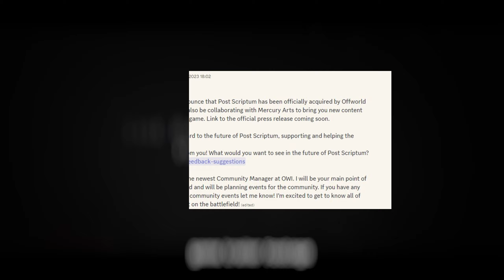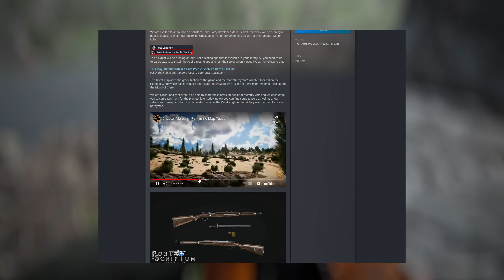Post Scriptum RETURNS! [Post Scriptum News 2023 Nov]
BOOM! AMAZING news about the FUTURE of Post Scriptum just dropped. So what does this mean for the future of the game? What about new content? New maps? Let’s talk about ALL the Post Scriptum News

** Full Disclosure = the game devs gave me a Steam code so I could make videos about Post Scriptum **